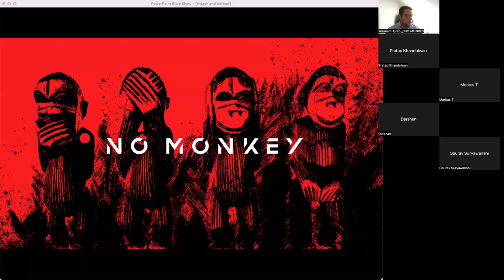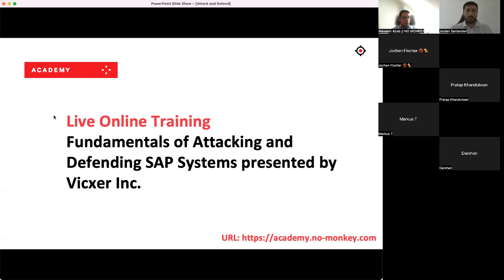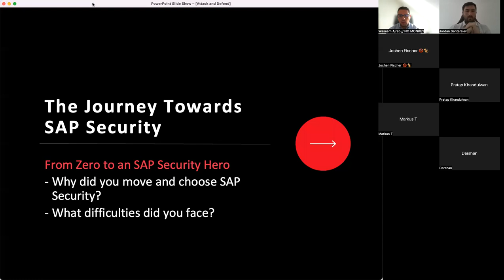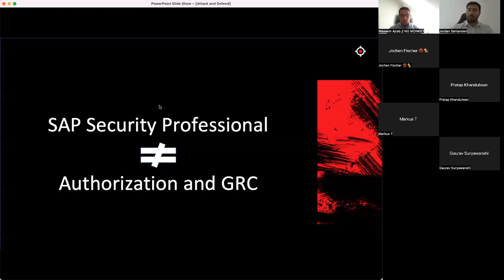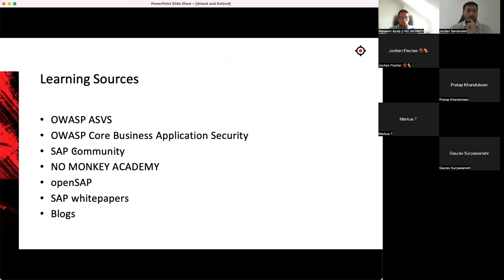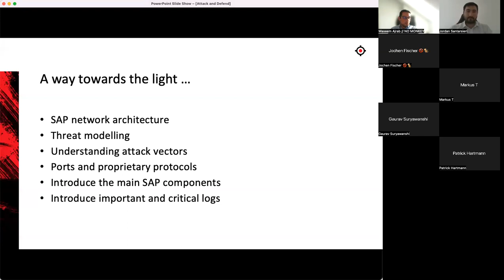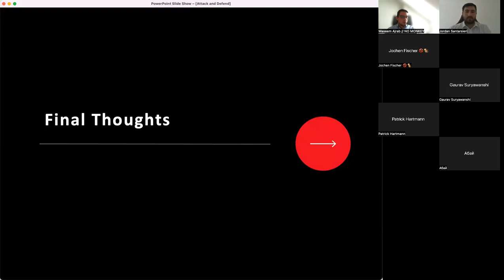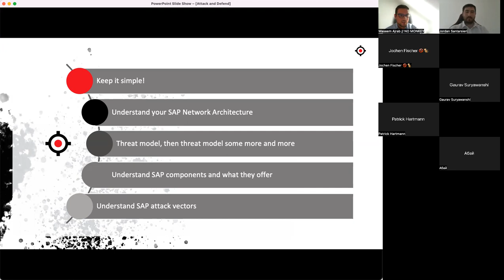Tackling SAP Security Together – The Journey to Attack and Defend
Topics covered in this session:

· Approaching Enterprise Application Security Experts
· SAP Experts moving to Security
· SOC Analysts and Blue Teamers
· Penetration Testers

You have just landed your first job in information security. Let's say you're a junior penetration tester. You have a decent HACK-THE-BOX completion record and you breezed right through your Ethical Hacker Certification (EHC). Now you’ve been assigned a project to assess the security of servers for a Fortune 500 company. Great! You feel ready to go.

But wait...the first port scans provide strange results. Ports are open all over the place. Regardless of the settings, the port scanner is not able to identify most of the services. You find some web services but there are no matches with the standard file enumeration lists. You're getting nervous. The first day is already over and you  don't yet have an idea of what's running on these boxes, or even a first finding. After tweaking the port scanner you get some information on exposed SAP services. But, when you google for SAP, you find a plethora of different software solutions and products. You're imposter syndrome kicks in. Are you good enough for this? How can you do a proper assessment when you don't have a clue about the technology?

How about joining this Tackling SAP Security Together session and learn from the journey of two info sec. professionals getting into SAP security. Get advice from their discussion on:

– Where you can find relevant information to start on  the topic
– What do you need to consider when SAP technology becomes part of your information security agenda
– What techniques and tools you can adapt and what additional tools are important to incorporate in your toolbox.
–  What are the first things to start with when threat hunting.

Afterwards, the floor is yours! Ask questions and get them answered on the spot.